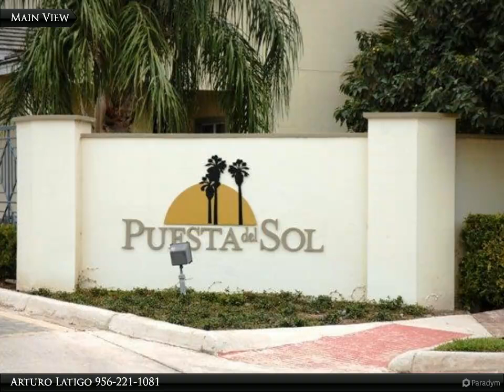Star Properties Real Estate - 800 Sunset Drive A2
Please enjoy this property video created by Star Properties Real Estate

Spacious 4 bedroom 3 bathroom condo is located in a gated subdivision just walking distance from La Plaza Mall, Quinta Mazatlan, and the McAllen Country Club. This elegant condo comes with refrigerator, microwave, dishwasher, and electric stove (smooth top). It includes maid's quarters, laundry room, downstairs master bedroom with access to the pool and gym.

4 full bath

Arturo Latigo
Star Properties Real Estate